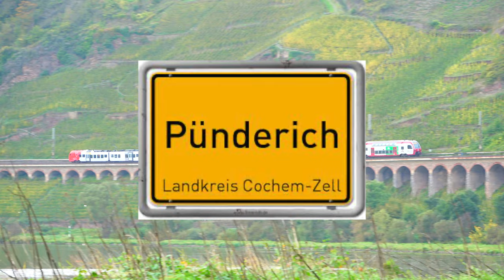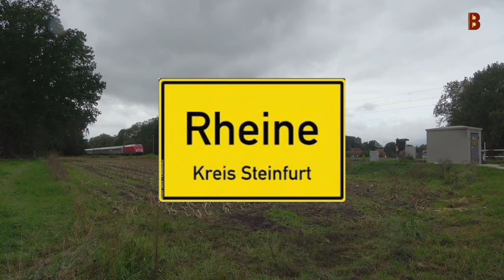Vakantiereis Bad Bentheim en Rheine (D), oktober 2023, deel I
Dit zijn de eerste beelden van mijn in oktober dit jaar gemaakte vakantiereis.
Ik ben begonnen vanuit huis naar Bad Bentheim. Daar twee dagen gebleven, daarna door naar Rheine, ook in Duitsland.
De volgende dag ben ik doorgereden naar Zwitserland, naar het plaatsje Frick. Om de volgende dag door te gaan naar Landquart, waar ik een hotelkamer had naast het station, met een goed uitzicht op het spoorgebeuren daar. (B-Smarthotel)
Vervolgens ben ik eind van de dag doorgereden naar het plaatsje Brummen, waar ik eigenlijk alleen overnacht heb, omdat Landquart en omgeving mij meer filmmogelijkheden gaf.
Zo heb ik ook nog een kort bezoek gebracht aan de Ruinaulta, de Rijnvallei.
Daarna werd het tijd om naar de omgeving van Spiez te verkassen. Ook daar was genoeg te filmen.
Maar, de hotels voor mijn reis waren geboekt, dus ik moest door naar Brig in het altijd mooie Wallis.
Ook daar had ik een hotel met uitzicht op het station. Een plek, voor spoorfanaten zeer aan te bevelen! (Hotel Europe, Brig).
Na een verblijf van drie dagen in Brig heb ik de auto weer ingeladen en ben ik op weg gegaan, terug naar Duitsland.
Mijn laatste geplande stop was nl het Moezeldal. Ik had daar een hotelkamer geboekt in Sankt Aldegund, met een prachtig uitzicht over de Moezel en de aan de overkant van de rivier langsrijdende treinen.
Hoewel de omgeving prachtig is, moet ik eerlijk bekennen dat ik het treinverkeer wat tegen vond vallen. Een enkele containertrein, een kolentrein en vooral veel reizigersverkeer.
En, als cargofanaat, valt dat een beetje tegen.
Maar, al met al een prima vakantie gehad, veel kunnen filmen, bij thuiskomst en controle ook al veel weggegooid, maar toch genoeg materiaal overgehouden om er een paar video’s mee te kunnen vullen.
Dit is dus deel I. Waarbij aangetekend dat de beelden niet in de volgorde van de reis worden gepresenteerd.
Ik hoop dat u er van geniet!